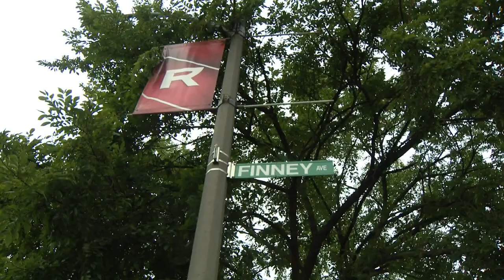St. Louis region wins $25M federal grant for manufacturing projects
The St. Louis region has won a $25 million federal grant for several advanced manufacturing industry projects, including construction of a center in north St. Louis that backers say will become the hub of a “regional tech triangle.”

“One voice with one plan led to a big win for St. Louis,” Jason Hall, CEO of Greater St. Louis Inc., said in a statement. “We can’t say this enough: When the St. Louis metro works together and speaks with one voice, we succeed. Working together as a metro is working, and it is how we will win this... decade for St. Louis.”

The funds come from the $1 billion Build Back Better Regional Challenge, awarded by the U.S. Department of Commerce on a competitive basis, to accelerate innovation and entrepreneurship; create higher-skill, living-wage jobs; generate private investment, and fortify and grow industry clusters. Greater St. Louis Inc., the region’s lead economic development agency, was the formal applicant and worked with public sector agency St. Louis Economic Development Partnership.